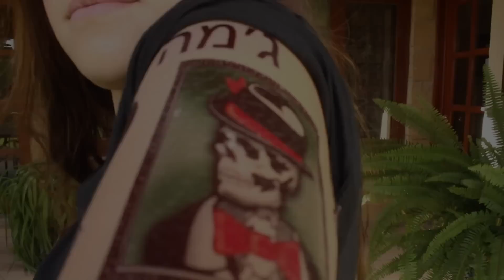¿ME TATUÉ COMO HARRY STYLES? ♡